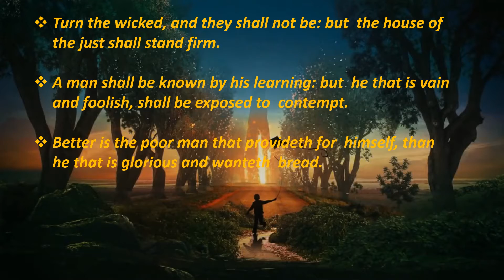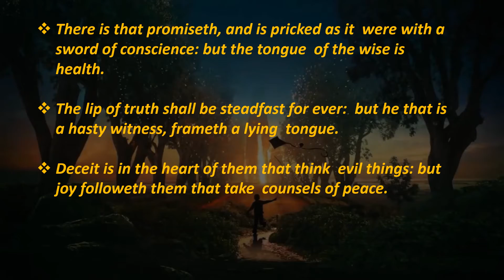The Proverb of Solomon: 27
Solomon is known for being the king of Israel who built the first Temple in Jerusalem. He was also the second (after his father, David) and last king of a unified Israel, which was at the height of its power during his reign. He is known for stories told in the Bible about his wisdom. King Solomon has written more than 3000 Proverbs and part of his proverbs are in Bible.